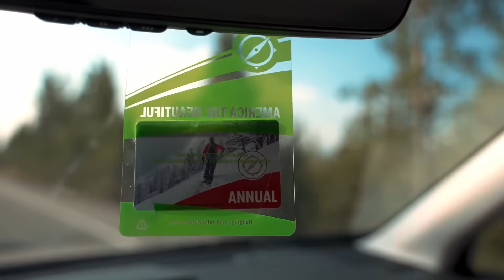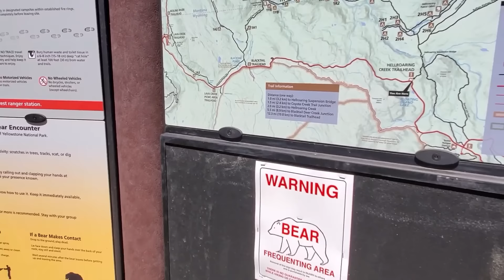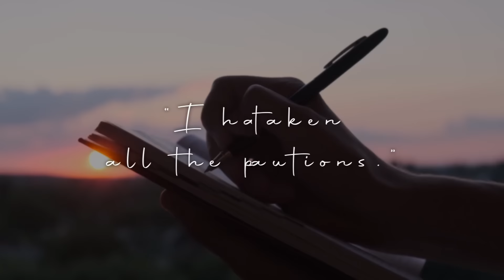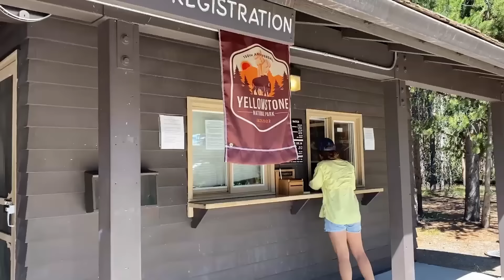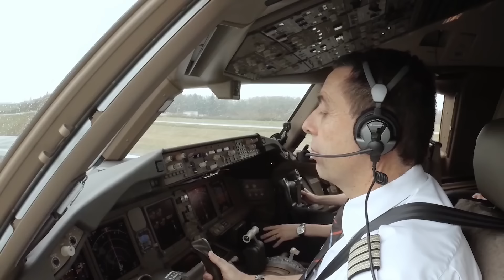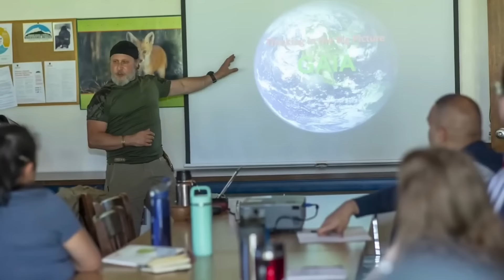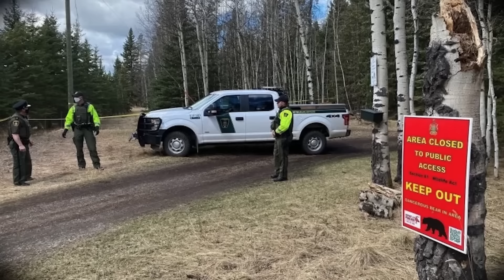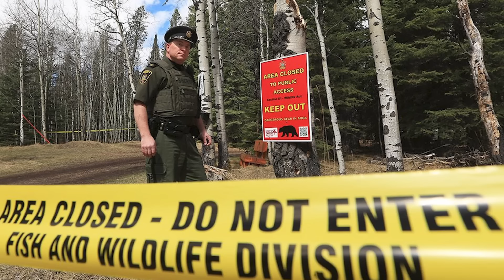These 3 KILLER Bears Are Still on The LOOSE!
Occasionally deadly predators can attack people and avoid being caught by authorities. Today we go over 3 killer bears that have never been caught and are still on the loose.

Chapters:
00:00 - Intro
00:33 - Story 1: Brigitta Fredenhagen
09:27 - Story 2: Dr. David Lertzman
18:37 - Story 3: Sanjali Rathwa